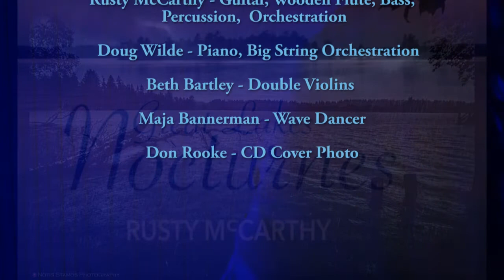Wolfhead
As I started my voyage south the fresh green of Algoma North was held in check by the north wind's cool  hand. Like a secret held hostage, the story behind this instrumental music began with that summer trip a few years ago: part self-discovery, part adventure. With my classical guitar and a sleeping bag in tow, I visited friends scattered along the Great Lakes. Each spot inspired orchestral themes reminiscent of the lakes themselves

~ at times robust, at times serene ~

As with water, the CD starts north and flows south. The first song, plucked from Lake Superior like a Whitefish, is called ‘Wolfhead’ so called from the shape of the lake's shores. The Native Indian flute, in my novice fingers, plays a sweet easy introduction. Calling out as a northern loon into the coming night, it is a musical motif that appears throughout the seventeen compositions.

The Players:
Rusty McCarthy - Classical Guitar / Bass / Wooden Flute / Percussion/  Orchestration
Doug Wilde - Big String Orchestration / Piano
Beth Bartley - Double Violins